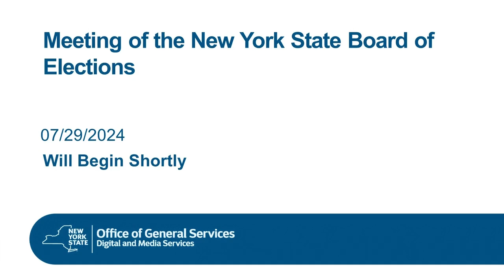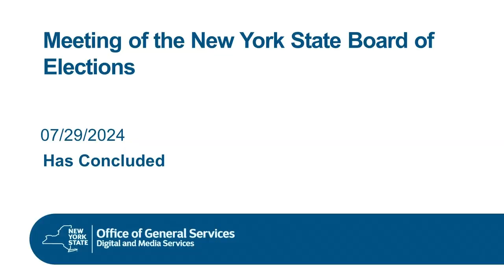New York State Board of Elections Commissioner Meeting July 29, 2024